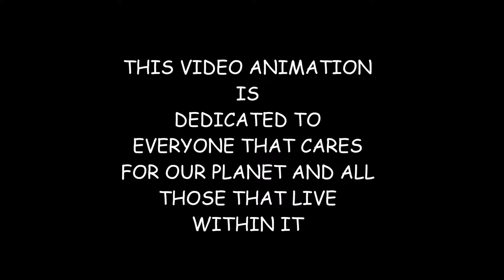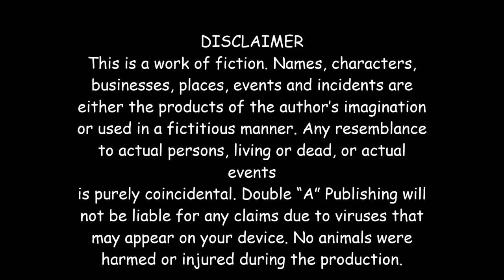A Kind of Magic - Jungle Stories - Series 2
Cheekio Chimp loves to read his books about magic. When he decides to go to the local gym to improve his fitness will he be able to perform a disappearing act to escape his arch enemy Lizarov Lion as his friends, Ellezina Elephant, Himakoo Hippo and Zebgaan Zebra cower behind a vending machine?